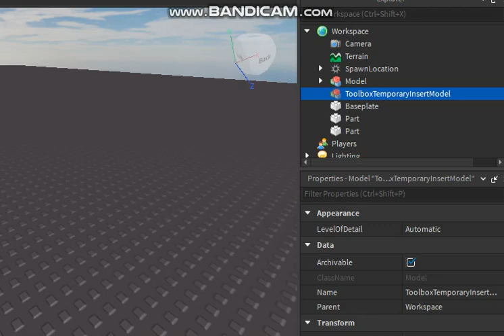Roblox pls remove "ToolboxTemporaryInsertModel" on Roblox Studio